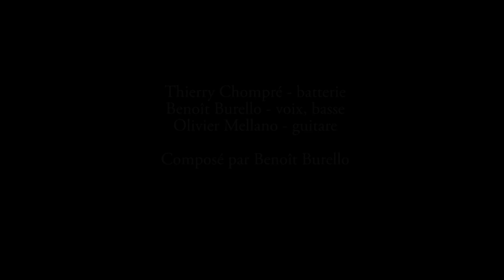Bed // Gloria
Bed is :
Benoît Burello_voice & bass
Olivier Mellano_guitar
Thierry Chompré_drums

Composed by Benoît Burello

Production_IDO Spectacles
Film/edit_Renaud de Foville
Sound_Bruno Lebouc
Mix_Nicolas Courret

Ubu, Rennes, France, 2022/11/17